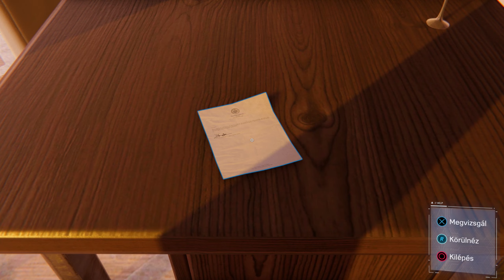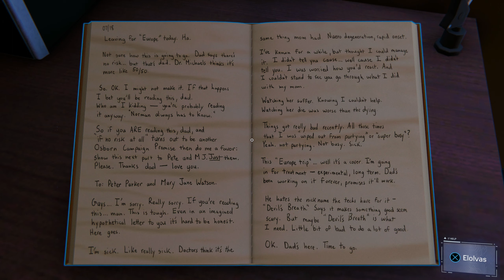Marvel's Spider-Man Remastered - 12.rész - PS5 - Magyar felirat - NEW GAME+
A Marvel's Spider-Man a Sony exkluzívjaként látta meg a napvilágot 2018-ban, 2020-ban megkapta a PS5-ös felújított változatát majd 2022-ben PC-re is megjelent.

Az Insomniac Games saját történetet készített amire panasz nem lehet, ugyan a történet megannyi mellékküldetést és rengeteg gyűjthető tárgyat tartogat.

Ez a végigjátszás a főtörténetre fókuszál és NEW GAME+ módban és "Végső" nehézségi fokon fut. A videó sorozat célja a történet felelevenítése az új rész előtt.

Jó szórakozást! :)